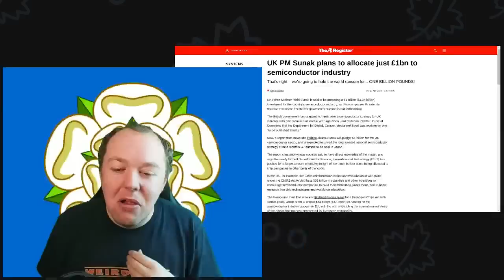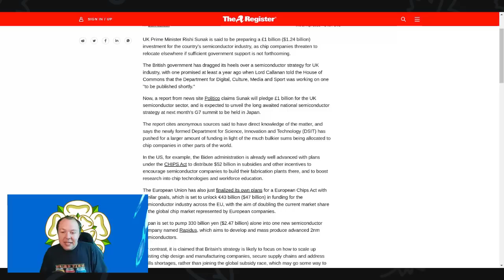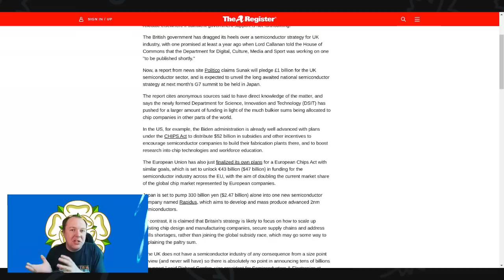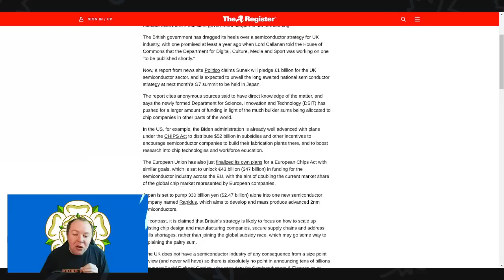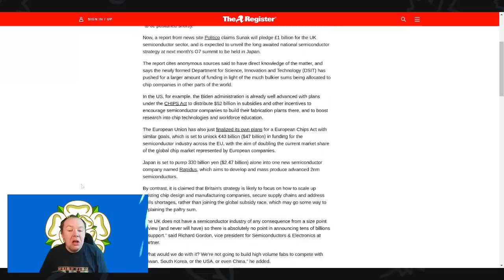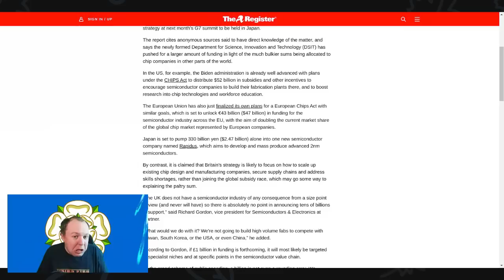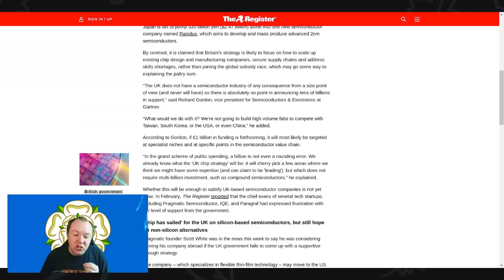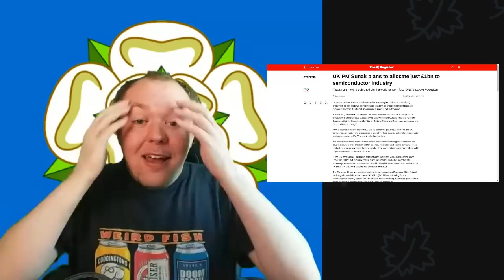UK Semiconductor Industry Offered Paltry Sum Of 1 Billion Pounds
UK's PM, Rishi Sunak, plans to invest £1 billion in the semiconductor industry to prevent chip companies from moving elsewhere due to a lack of government support.